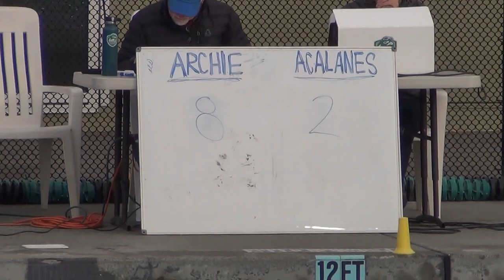Acalanes v AW, September 7th